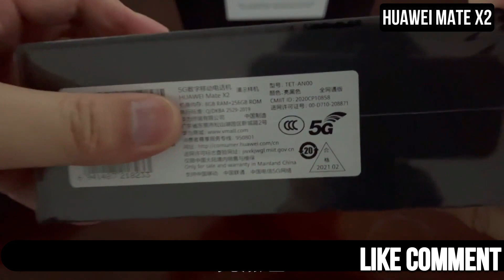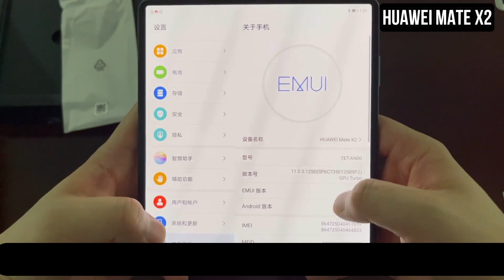Huawei Mate X2 Unboxing 🔥🔥🔥🔥😍😍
Huawei Mate X2 Full Specification.
DISPLAY Foldable OLED, 90Hz
Cover display: 6.45", OLED, 90Hz, 1160 x 2700 pixels, 456 ppi
PRCESSOR
Kirin 9000 5G (5 nm)
GPU Mali-G78 MP24
MEMORY
Internal 256GB 8GB RAM, 512GB 8GB RAM
                 UFS 3.X
MAIN CAMERA
50 MP, f/1.9,
12 MP, f/2.4, 70mm (telephoto) 3x optical zoom
8 MP, f/4.4, 240mm (periscope telephoto)10x optical zoom
16 MP, f/2.2, 17mm (ultrawide), AF
Features Leica optics, LED flash, panorama, HDR
Video 4K@30/60fps, 1080p@30/60fps, gyro-EIS
SELFIE CAMERA
16 MP, f/2.2, (wide)
Features HDR, panorama
Video 1080p@30fps
BATTERY
Colors
Black, White, Light Blue, Rose Gold
FEATURES Sensors Fingerprint (side-mounted), accelerometer, gyro, proximity, compass, barometer, color spectrum

i Hope you Like my Huawei Mate X2 Video
if you ask me Tech World relative Question i am very glad to answers your Question.